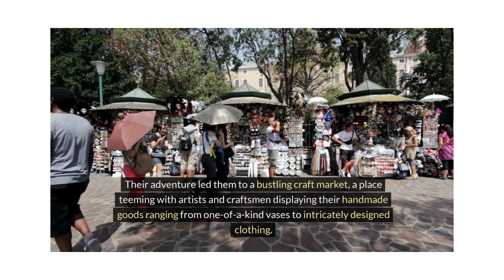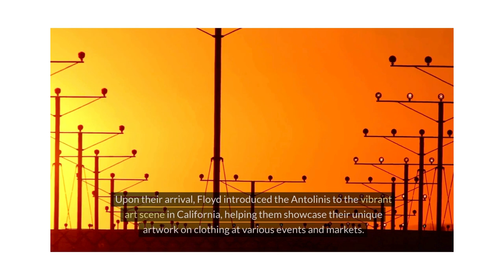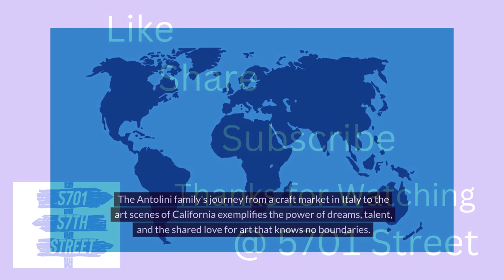Antolini's and Pellom's Fashion Collaboration is LEGIT!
Imagine if two groups of very creative friends, The Antonelli's and The Pellom's, decide to go into business together. The Antolini's  are really good a decorating clothing that makes you feel fun and confident and The Pellom's are really good at getting their idea to market. This collaboration is like a love letter from Italy.